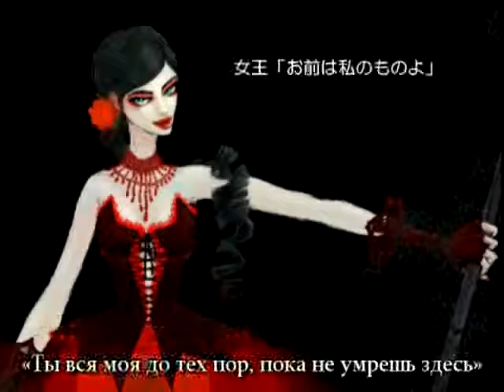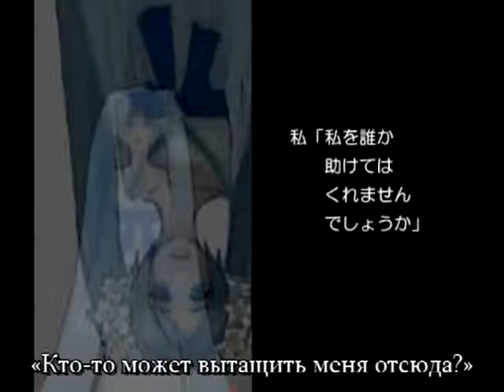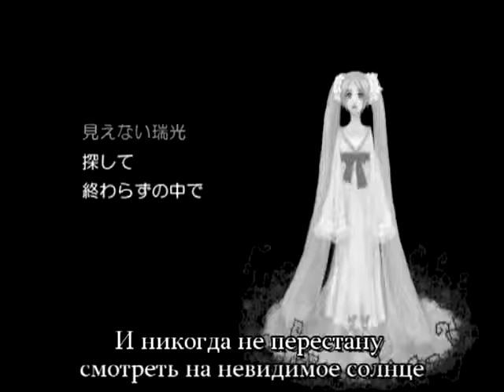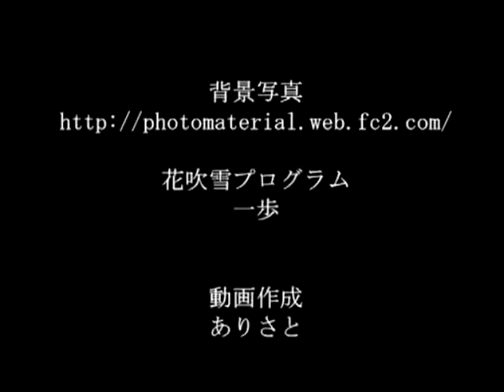Hatsune Miku - Steel Cage Princess (rus sub)